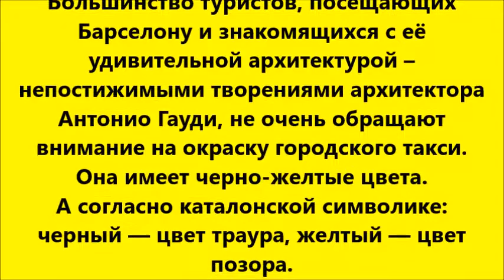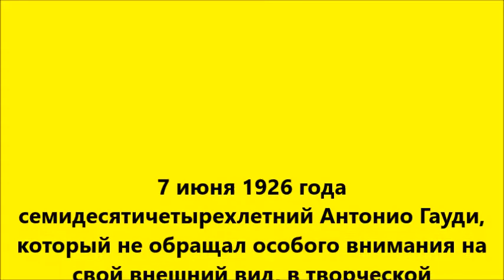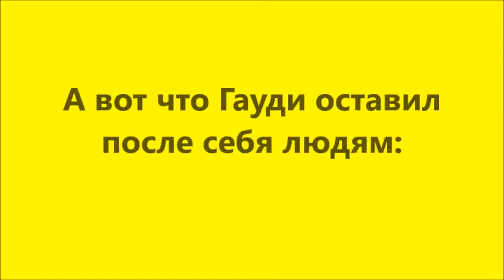Гауди и Барселона ...